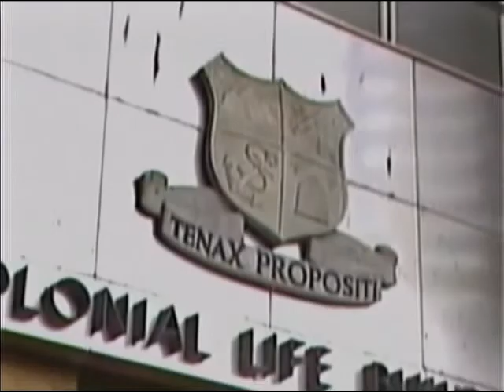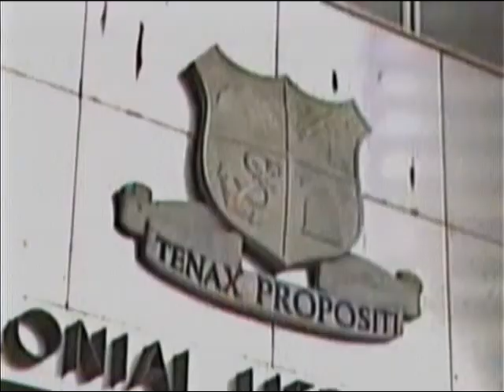CL Financial Meeting